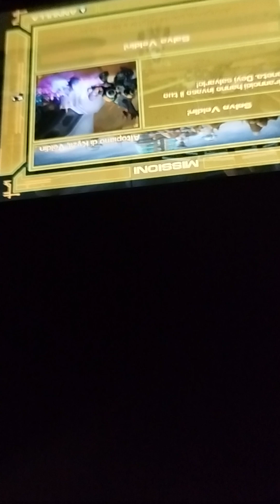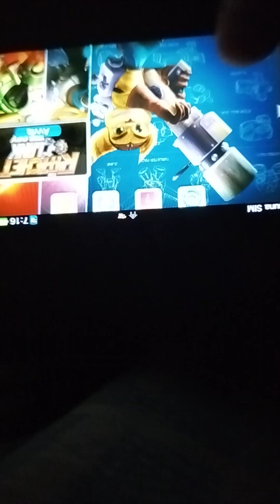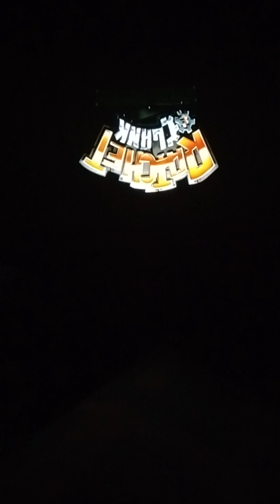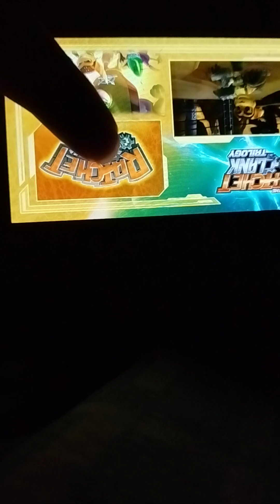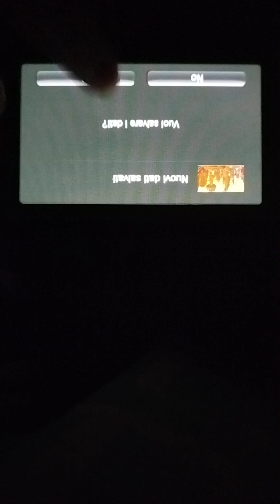RaC trilogy vita "Magic Combo" demo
Scuffed setup but i got no way to directly capture Vita screen

Remember that R2 is the right side of the rear touch pad. Everything else is as described on the R&C magic combo website.